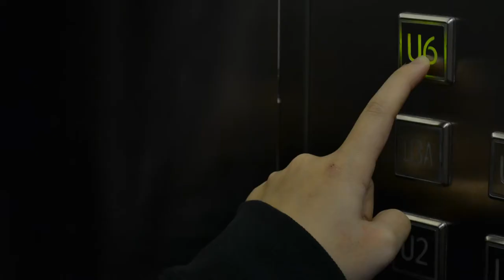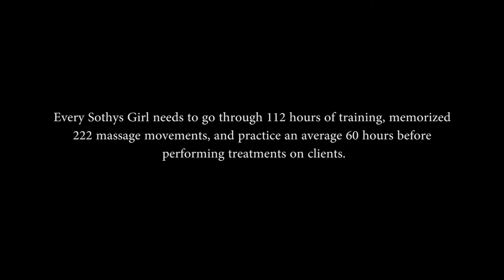Sothys Girl - The Journey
In Sothys, every Sothys Girl needs to go through 112 hours of training, memorized 222 massage movements, and practice an average 60 hours before performing treatments on clients.

The Golden Badge is your reassurance that your Skincare Solution Specialist has undergone SOTHYS' stringent annual training and meets the highest requirements of professional competency.